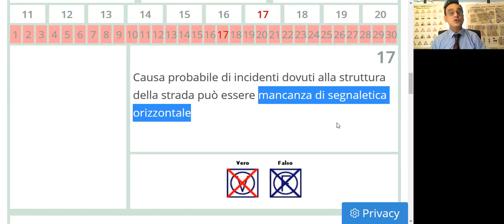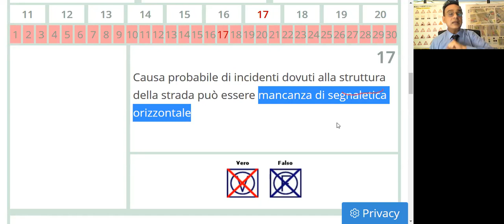ShortQuizPatente Tips &Tricks, "Cause" Info ya 2 Days FREE TRIAL CLASSES ke liye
PATENTE B EASY WAY ONLINE CLASSES :
ENGLISH, GERMAN, URDU, HINDI PASHTO ZABAN KE TRANSLATOR KI SAHOOLAT HE.
 * Italian Driving license chahte ho Lekin Italian nahi ati ?
* Koi bhi zuban me likhna padhna nahi ata ? *
Legal ( Jaiaz) tarike se theory pass kar ke license hasil karna chahte ho ?
* Ghar beth kar aarm se aur asani se online classes lena chahte ho ? *
100% Gurantee 👍🏼Hazaroo ko mil Chuki he unka bayan sune Hamari YouTube Chanel per * 2 Din FREE TRIAL aur maloomat ke liye call 📞